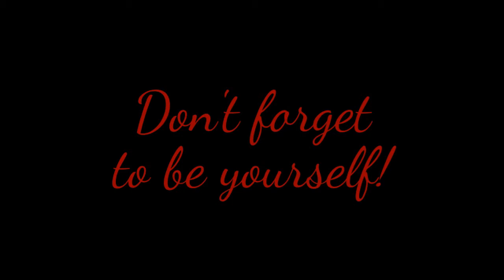Rocket Rounds - Ep. 7 - KPOV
Not another one of Guardog's favorite arenas!

Gameplay recorded using Fraps.

Video edited using OpenShot. Outro made with YouTube editor.

Cat Meow and Wolf Howl sound effects recorded with Audacity.